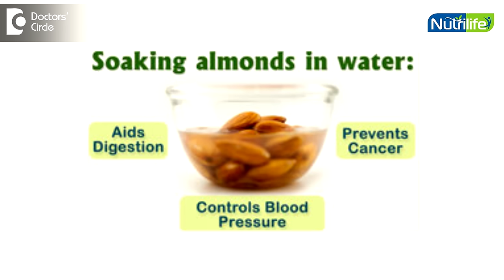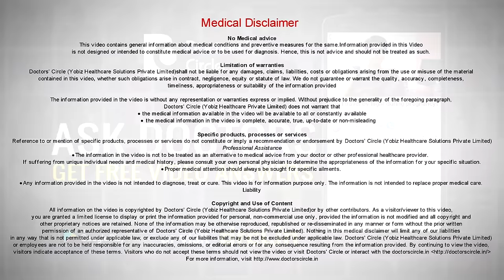What is the best way to eat almonds? - Ms. Ranjani Raman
Almonds are nutritionally packed and should be taken regularly for maximum benefit. They are rich in healthy fats, protein, fiber, minerals such as zinc, calcium, magnesium etc. However to ensure that these  nutrients are absorbed properly we have to take them in the soaked form overnight for about 8 to 12 hours, as they contain a compound called as tannins which are inhibitors, which inhibit the nutrient absorption. Apart from this, when the almonds are soaked they release an enzyme called as lipase, which helps in the digestion of fats, thereby resulting in a better digestion. Soaked almonds help in regulating blood pressure, diabetes and also helps in reducing your cholesterol levels. They are also rich in insoluble fibers. Thereby helps in preventing constipation. Also their folic acid level helps in maintaining a better nervous system and when consumed during pregnancy, helps in the good development of the fetus. Hence soaked almonds are much higher in terms of nutrient availability.